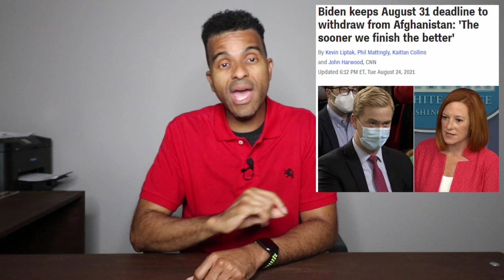WOW! Pelosi Did It. VOTE PASSED, Fourth Stimulus Update, Infrastructure Bill, Daily News Bites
WOW! Pelosi Did It. VOTE PASSED, Fourth Stimulus Update, Infrastructure Bill, SSI SSDI, Daily News Bites.